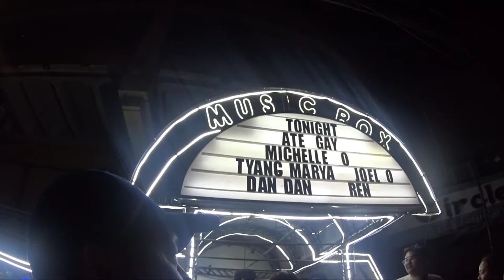MUSIC BOX COMEDY BAR🎭l KATOL OFFICIAL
MUSIC BOX COMEDY BAR TIMOG.